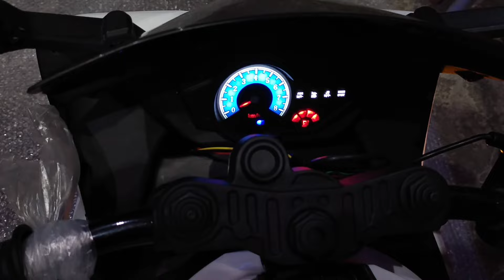ELECTRIC R 1 BIKE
ELECTRIC R 1 BIKE AVAILABLE AT KIDZLAND HASSANABDAL